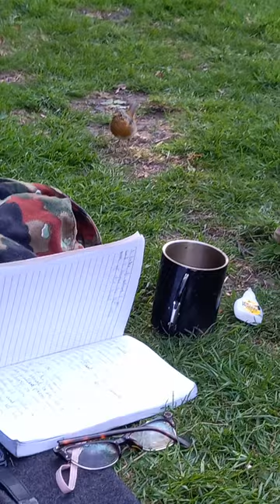history of Bobs the robin.